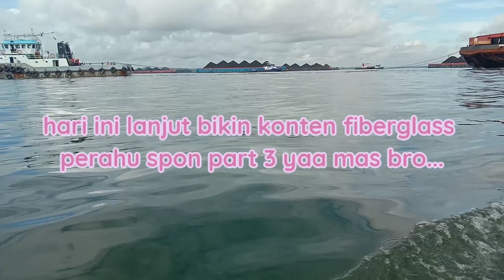PEMBUATAN PERAHU SPON BERBAHAN SPON SANDAL PART.3 KARYA ANAK BANGSA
Pembuatan perahu spon sandal atau spon Eva ini adalah tahap ke 3 dimana perahu saya lapisin fiberglass agar terlihat semakin kuat dan cantik.
Oleh : Chanel Budal Mancing BM

●▬▬▬▬▬▬ஜ۩۞۩ஜ▬▬▬▬▬▬▬●
●▬▬▬▬▬▬ஜ۩۞۩ஜ▬▬▬▬▬▬▬●
Selamat datang di chanel Mancing ini
loncengnya agar bisa melihat video terbaru dari channel ini.